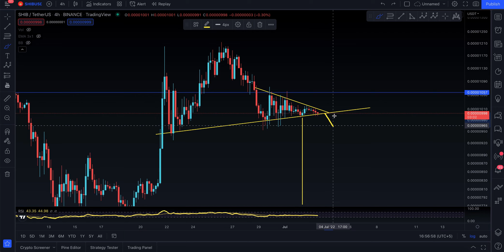SHIBA INU COIN PRICE PREDICTION [ 4 JULY ]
• SHIBA INU COIN TECHNICAL ANALYSIS
• SHIBA INU COIN NEXT SUPPORT AN RESISTANCE
• IS SHIBA INU COIN GOING TO DUMP OR PUMP